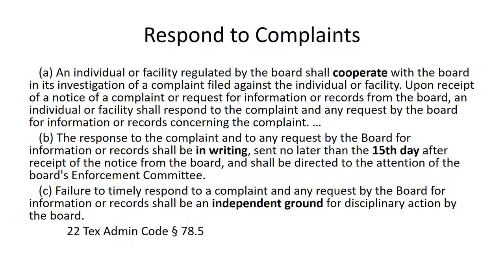Ethics Review 1.04 Respond to Complaints